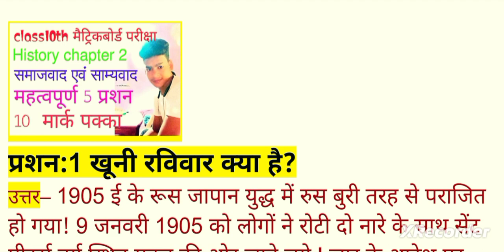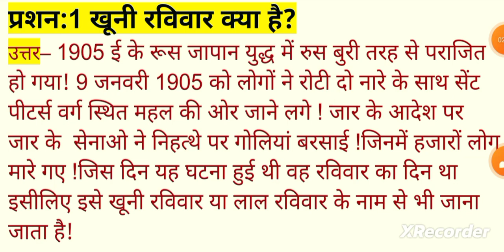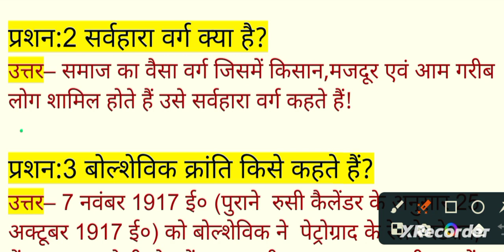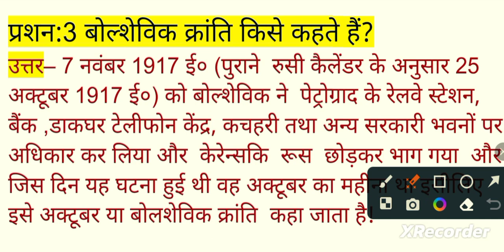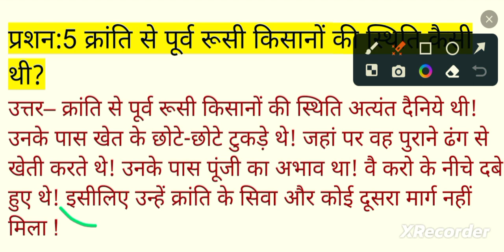class 10th History chapter 2 समाज वाद एव्ं samyvad